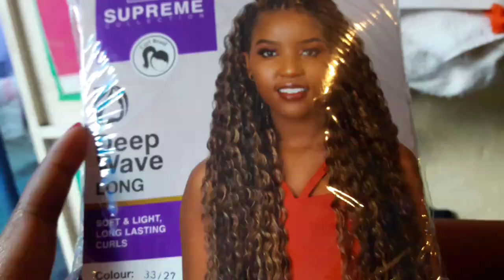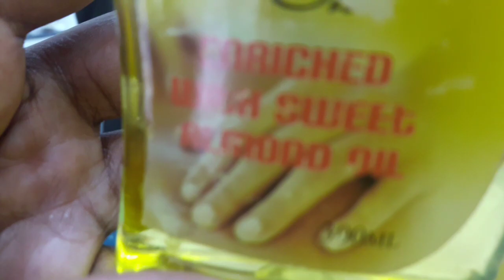REUNITING WITH MY LONG DISTANCE BOYFRIEND/LDR REUNION IN KENYA/LDR LOVE/EMOTIONAL REUNION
Finally, Re-uniting with my Long-distance Belgium boyfriend/ldr/ Meeting for the second time / Reuniting with my Long- distance boyfriend after several months apart. This was so emotional for us, and we are grateful to God, we can see each other again. I'm a Kenyan and my boyfriend is Belgian, and we are in love and in a long-distance relationship. We want to record our memories and also let you in a little bit in our lives.
Long-distance relationship, meeting my boyfriend for the second time in Kenya.
MEETING MY LONG-DISTANCE BOYFRIEND FOR THE SECOND TIME // LONG DISTANCE RELATIONSHIP /LDR AIRPORT MEETING// BELGIUM- MEETS KENYA // LONG DISTANCE REUNION IN KENYA /LDR /BELGIUM TO KENYA / LOVE WINS // AIRPORT MEETING

Hello loves, on this Vlog, Me and My Belgium boyfriend finally reunite in Kenya for the second time, and we want to record this joyful moment for memories. Please enjoy with us our happy meetup. God makes things beautiful at his own timing.

Be encouraged if you are in a long-distance relationship with your significant other. God is on your side and keep going and growing strong.In everything you do put God first place.God makes all things beautiful at the right time.

Have fun exploring more on this channel Lovelies, here are some links to other relevant videos.

1. Satin Pillowcase;

2. Soft Fuzzy Faux Fur Sherpa Fleece Queen Size Throw Blanket.

3.Cotton Woven Area Rug 3' x 5' ;

4. CROSOFMI 30" Faux plant Perfect Housewarming Gift;